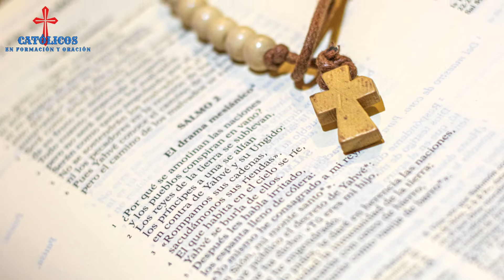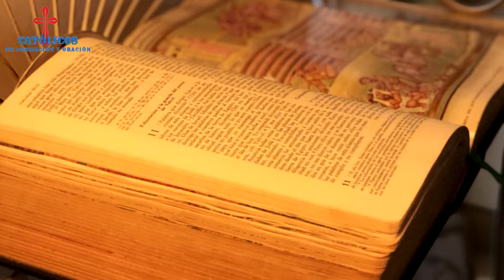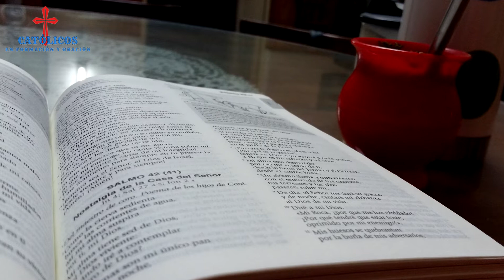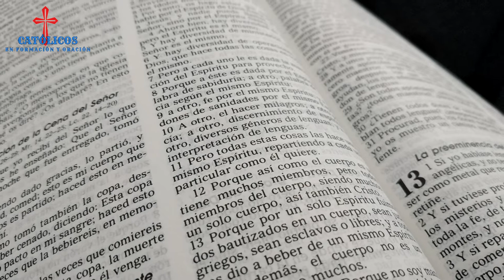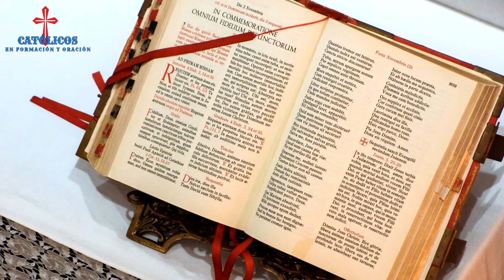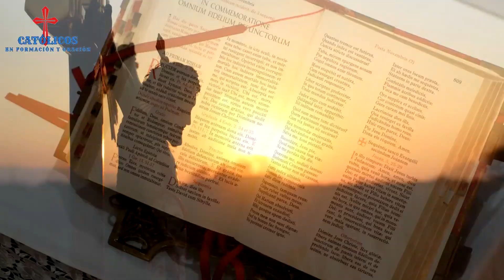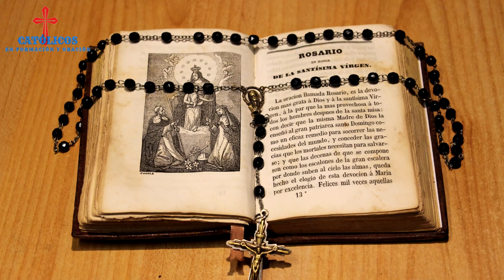San Juan Crisóstomo 13 de septiembre - Santo del día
Santo mundiamente conocido por ser muy antiguo y ser orador como ninguno. Sus sermones convertían a todo aquel que le escuchase.